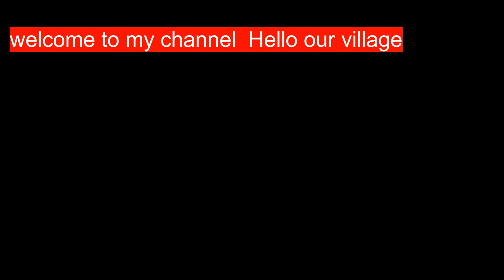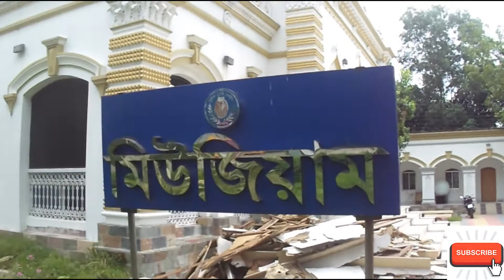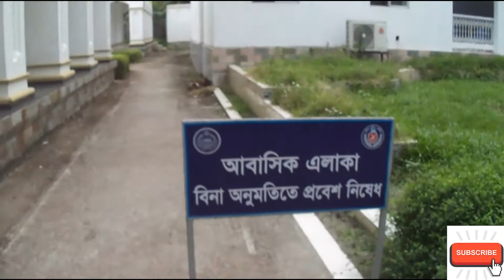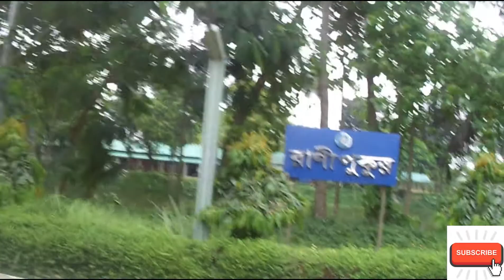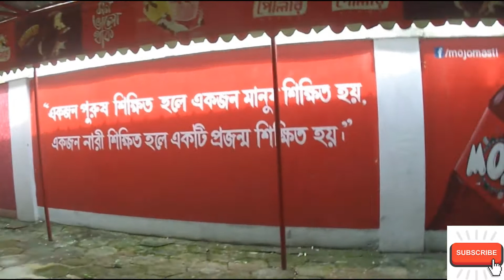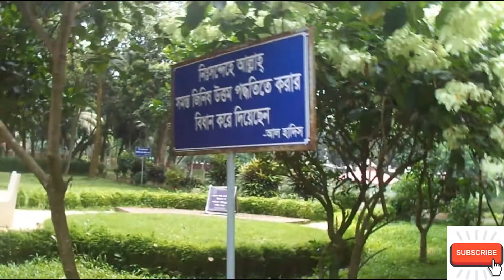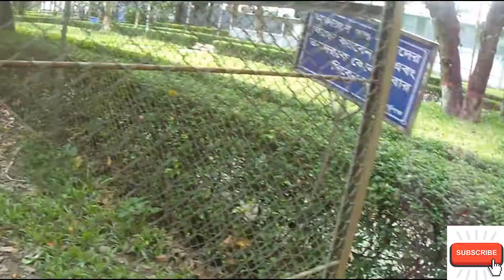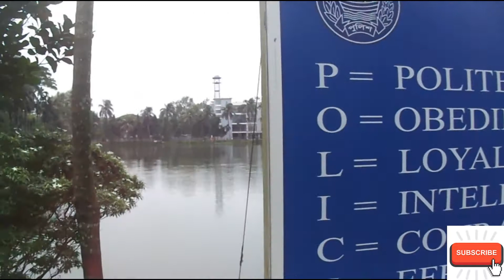Travel in Mohera Police Traning Center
Wellcome my channel our village. Today I went to Mohera Police Training Center. This place is very nice and quite place. So i  expect All friends will watch my video.